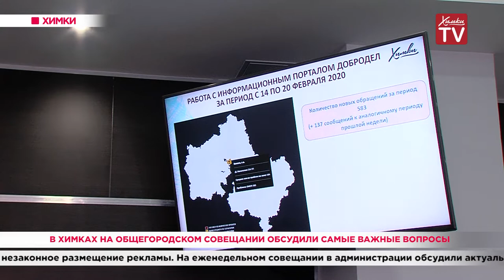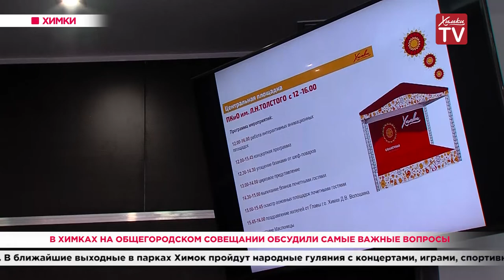В Химках на общегородском совещании обсудили самые важные вопросы. 25.02.20